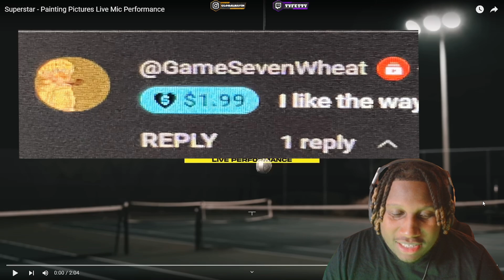IM HERE FROM TIK TOK!! Superstar - Painting Pictures Live One Take | Reaction